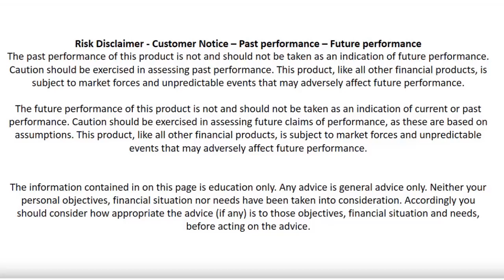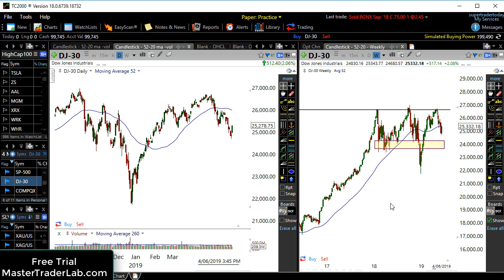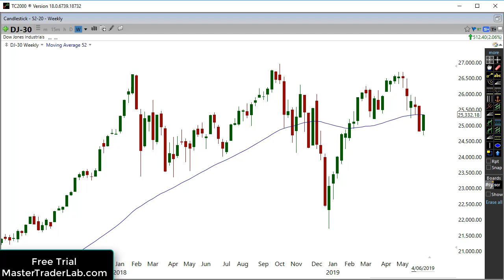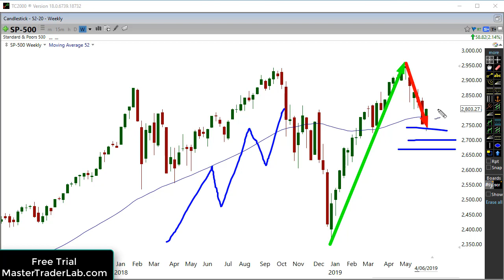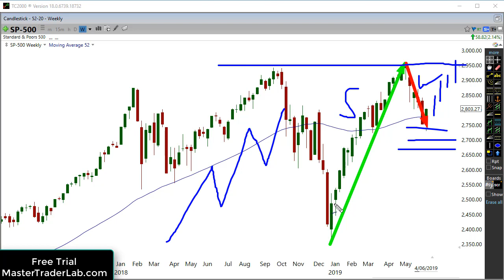Technical Analysis On The Stock Markets - Who's In Control Right Now